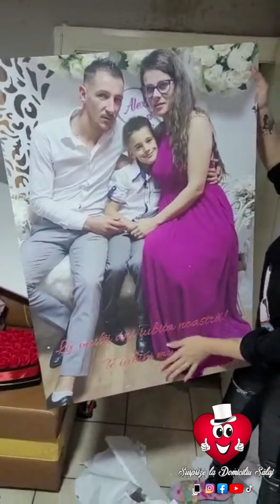Surpriză în localitatea Zalău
Surpriza este din partea familiei❗